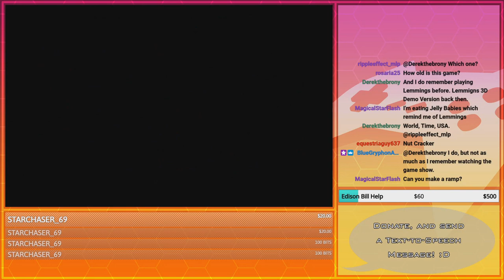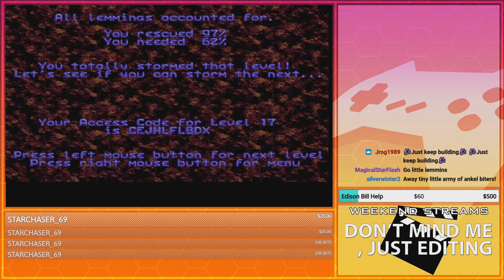BRAIN WRECKING! | GoldenFox Plays Lemmings Pt. 2